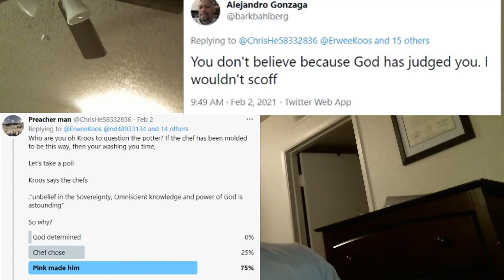Arminian Objections to the "Moral Monster" of Calvinism vs Actual Scripture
if we don't understand it, it must be false! if i don't like it, it's super false! that's how the bible works!